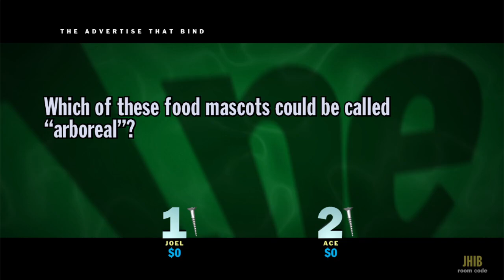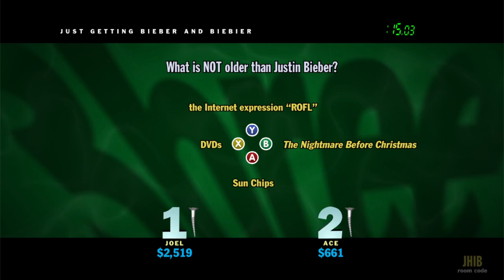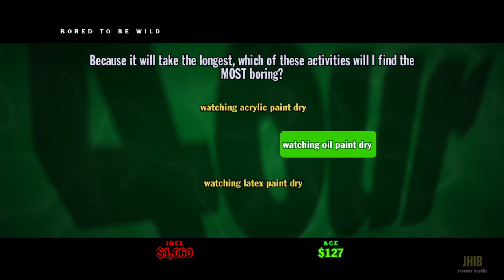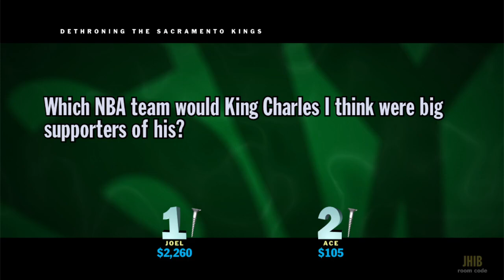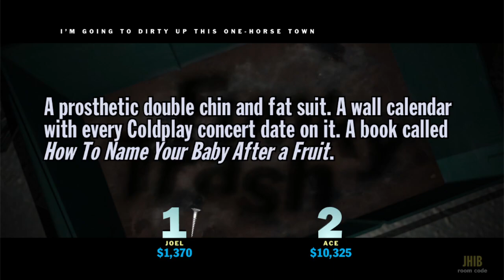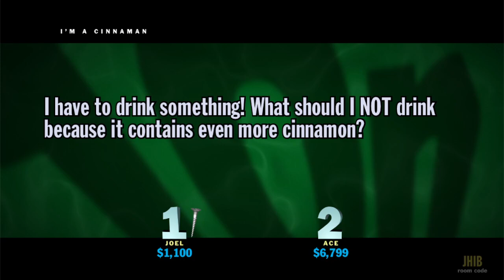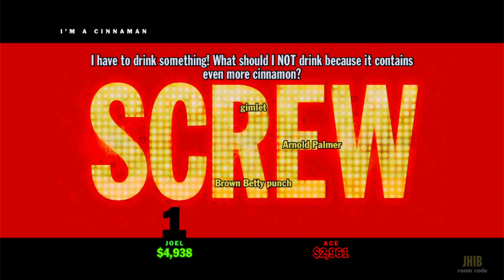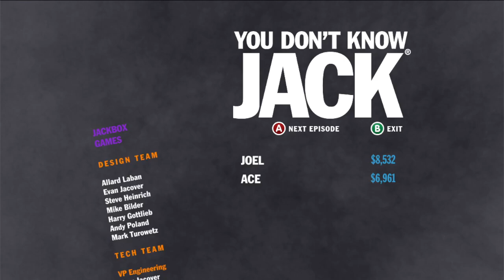Cattle-pults | You Don't Know Jack 2015 Episode #38 (Multiplayer)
Time for me to fling you into a close battle!

Co-comm:
ProfessorAce